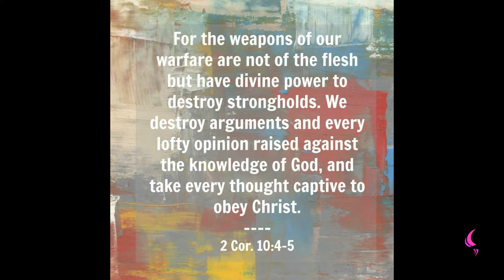2 Corinthians 10 : 4 | Daily Motivation | Pastor Bim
Watch this insightful motivation teaching by Pastor Bim

WELCOME AGAIN TO PASTOR BIM TV.

THE SCRIPTURE FOR DELIBERATION TODAY IS TAKING FROM -
2 CORINTHIANS CHAPTER 10 VERSE 4, WHICH SAYS - (FOR THE WEAPONS OF OUR WARFARE ARE NOT CARNAL, BUT MIGHTY THROUGH GOD TO THE PULLING DONE OF STRONG HOLDS;)

MEANING THAT THE WEAPONS THAT WE USE ARE NOT CARNAL, THEY ARE NOT PHYSICAL IN MACHINE GUNS AND AKA 40.

BUT THEY ARE SPIRITUAL AND THIS WEAPONS ARE SO POTENT THEY PULL DOWN STRONGHOLDS.

DON'T DEPEND ON PHYSICAL WARFARE.

DEPEND ON GOD BECAUSE WITH HIM YOU'RE A WINNER.

SPIRITUAL WARFARE IS MORE POTENT.

LIFE IS SPIRITUAL NOT PHYSICAL.

SO DEPEND ON GOD TO HELP YOU TO FIGHT YOUR BATTLES AND NOT YOU YOURSELF.

TAKE CARE AND ENJOY  YOUR DAY.